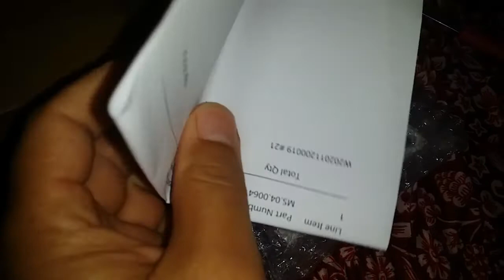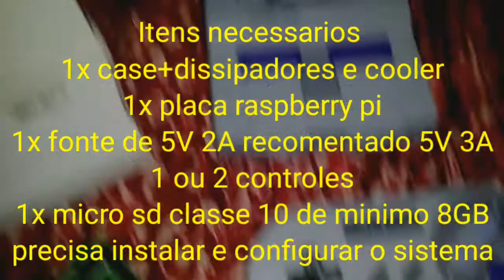Olha o que chegou pra min Unboxing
em breve mostro o funcionamento, estou aguardando a chegada do micro sd 32GB